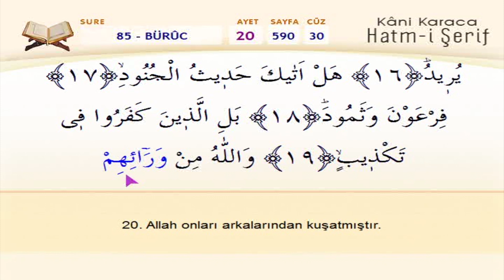Buruc Suresi - Kani Karaca / 114 Sure Ok Takipli Mealli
114 Sure Ok Takipli Mealli
Okuyan: Hafız Kani Karaca
2020 - Kuran Öğreniyorum